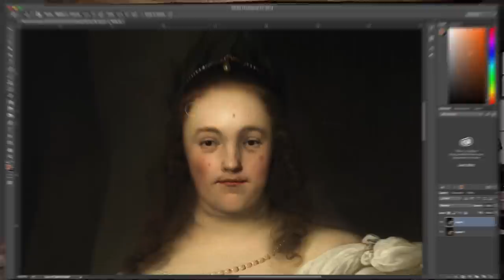Rembrandt’s Late Pupils - Studying under a Genius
Exhibition from 12 February to 17 May 2015 at The Rembrandt House Museum Amsterdam

This coming spring The Rembrandt House Museum is devoting an exhibition to the pupils who studied with Rembrandt during the final phase of his career, from the early 1650s until his death in 1669. Some sixty drawings and twenty paintings by artists like Nicolaes Maes, Willem Drost, Abraham van Dijck, Jacobus Leveck, Heyman Dullaert and Arent de Gelder, brought together from major international museums and private collections, shed new light on Rembrandt’s special position as a highly sought-after teacher of students who wanted to continue their training after apprenticeships elsewhere. Rembrandt’s Late Pupils - Studying under a Genius focuses on Rembrandt’s influence, his teaching methods and the relationship between master and pupil, providing greater insight into this aspect of the Netherlands’ most famous artist.

Rembrandt’s Late Pupils - Studying under a Genius will coincide with Late Rembrandt, the major exhibition at the Rijksmuseum.